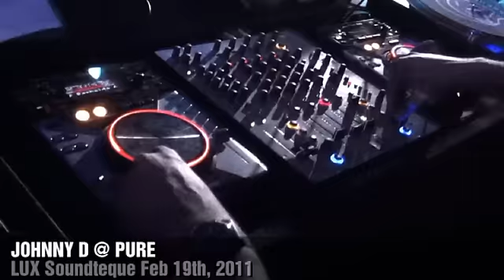JOHNNY D @ PURE LUX Soundteque Genova 19/02/2011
Editing video by Paolo Tacchella